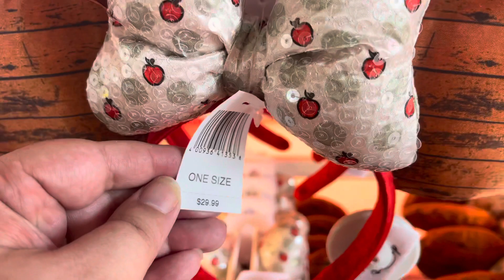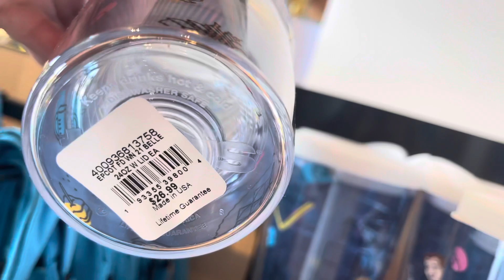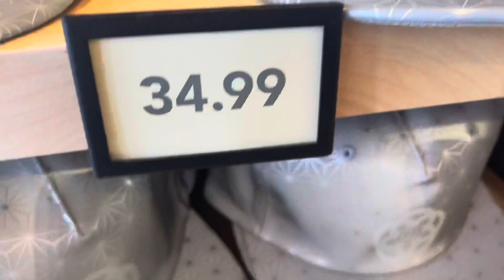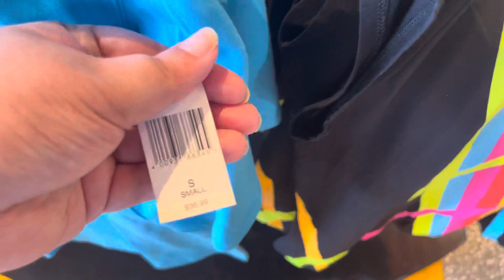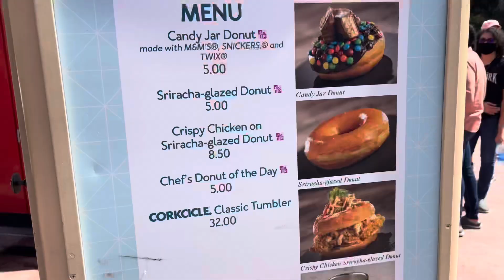Walking Around Epcot Creations and Having Some Snacks | September 2021